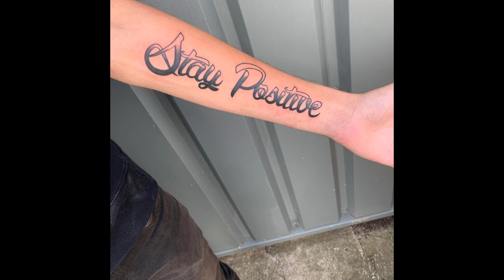Forearm tattoos ideas for men || tattoosdesigns for men and women tattoozbuddy